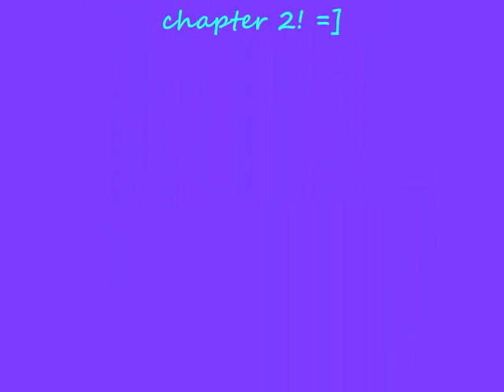Life's Choices: Jonas Brothers Love Story Intro/Chapter 1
Ok guys here it is the intro and chapter 1 of my new series!!! It may start slow but I will be REALY good I promise!! I am very excited =]]
Ps the winner of the contest is autumnmandycasssara
Thank you all who entered!! Im sorry to you who didnt win but plz read anyway!! =]]
Intro:  (ps I am changing the ages againjust cuz its easier)
Nick: 17  Joe: 20  Kevin: 22
Katherine (Kat): 17 (me)   Lauren: 19 (flamesfan318)   Malorie: 21 (autumnmandycasssara)
AN: I will prob be switching Points of View a lot so beware of that =] it will mostly be in the 3 boys points of views.
Ok here is chapter one sorry it is short!!
 Chapter 1
 ~Nicks P.O.V~

"Nick. She is moving back" Joe whispered to me.

With those few words, my life was changed forever. When I first lost her, I thought I had lost her forever, Katherine was gone for five long years. In those five years, I had lost my very best friend. See that is where my story begins.

Kat and I were best friends for as long as I can remember. Even our parents has been best friends. But suddenly, at the ripe young age of 12, Kats parents were killed by a drunk driver in a car wreck. Everyone was devastated. Our whole family went through I huge loss, their family was always very close to us. But Kat was always the strongest person I have ever known. She didnt deserve everything that has happened to here, but she dealt with it with a smile on her face. She has a heart of gold. She often had to help me through the tough times instead of the other way around. But we were always there for each other.

After her parents death, Kat couldnt live here anymore so she abruptly left to go live with her grandparents in a small town in Pennsylvania. Unfortunately, it was hard to stay in touch with each other after that, so I lost contact with the best friend I had ever had. But just as abruptly, she announced that she was coming back to New Jersey to live with her other family that had just recently moved here. She came back to live with her aunt, uncle, and two cousins.

Even though I knew that my mom knew the specific reason why she moved back, she never told any of us. But I wasnt worried about that. I was worried about how things would be between us. I mean, we had both changed so much since we last saw each other. Biggest thing being that my brothers and I had become international rockstars. But we too, want to settle things down by moving back to New Jersey and going to a normal high school. Kat was going to be going to school with me again. I was so nervous. She was coming so soon, I didnt even have any time to mentally prepare myself. What if we couldnt be best friends anymore? What if it had all changed? I couldnt lose my best friends twice.

Ok there was chapter one!! Hope you liked it!! Sorry it is going to start out a little slow but its going to be really good I swear!! You guys are awesome!!! =]] love you guys!!!